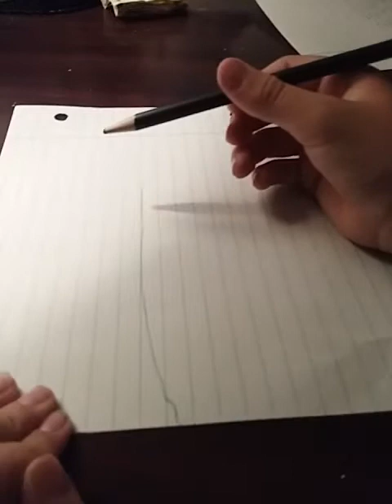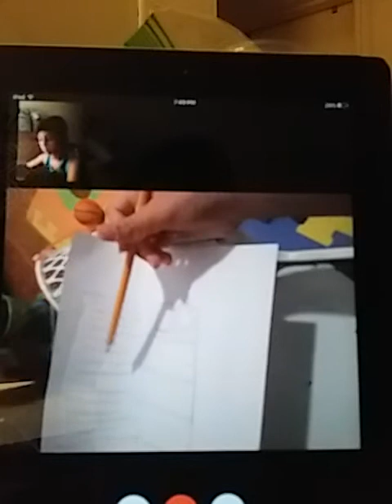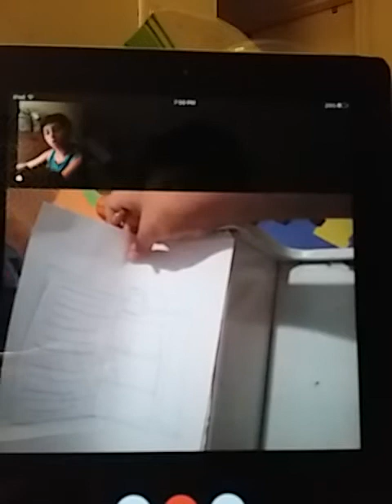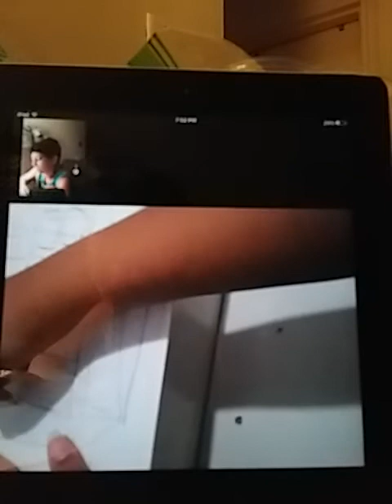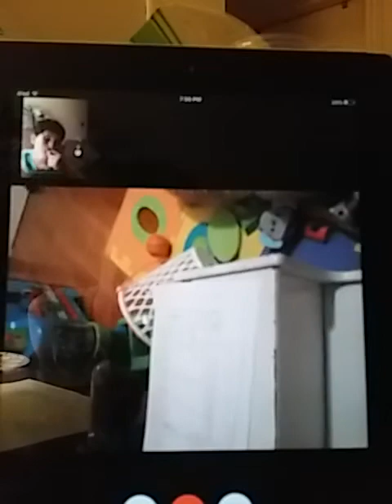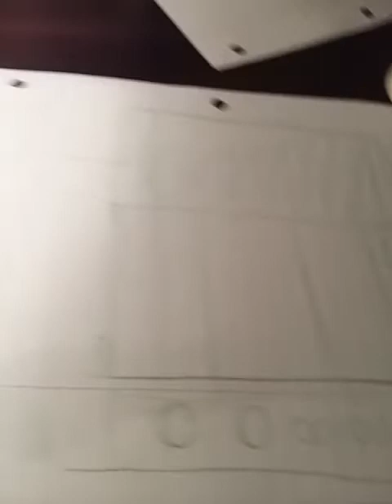what is the platform???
Elliot tiktok:@elelliotargentina
gia tiktok:@gia_dancer
Elliot snapchat:@elliotarg